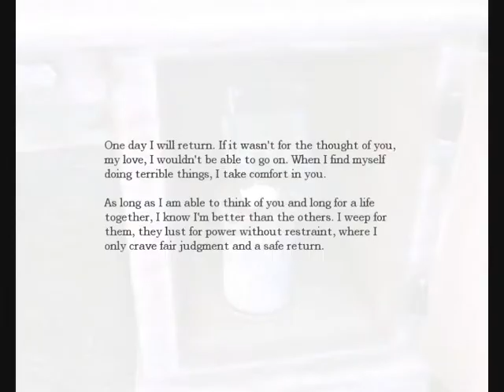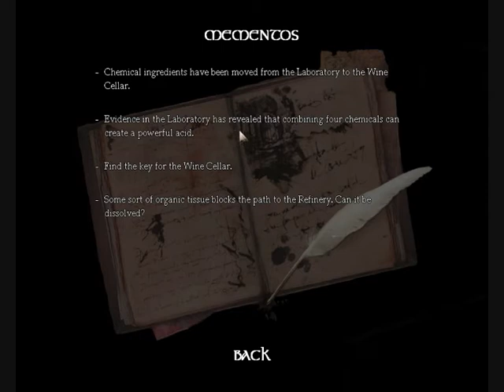WumboGaming: Amnesia: TDD - Episode #2 - Searching for the Wine-Cellar key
My storyline through the game: Amnesia The Dark Descent.

Everything you're about to see is not staged.

To prevent questions, the recording programm I use is Fraps.